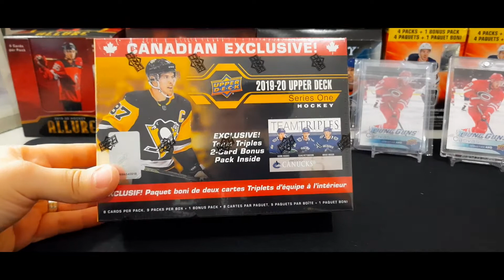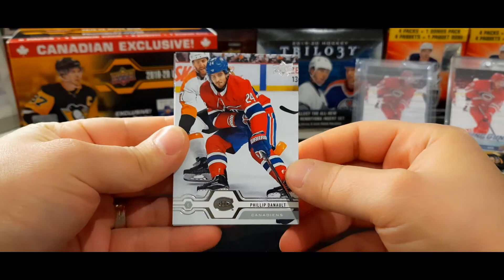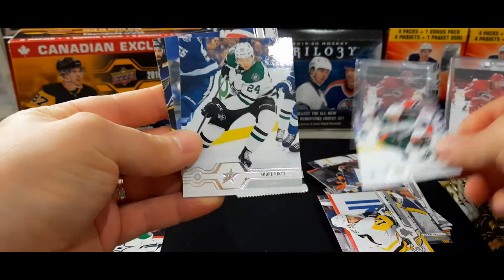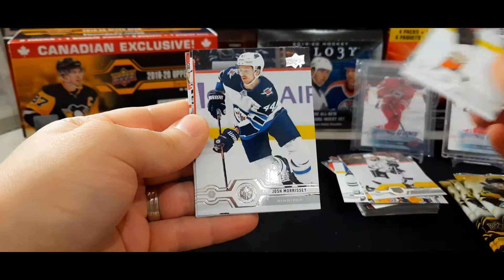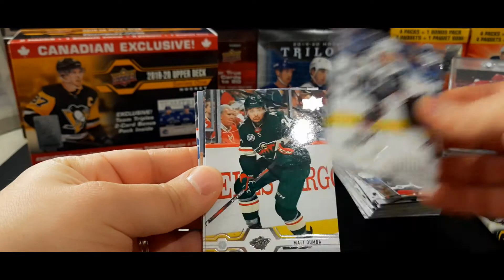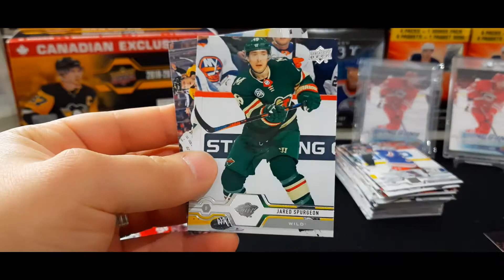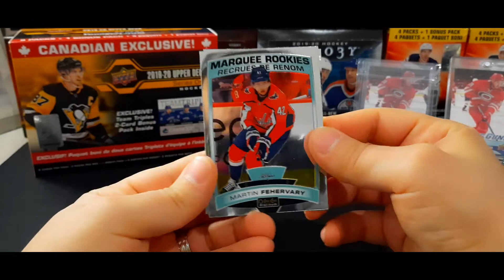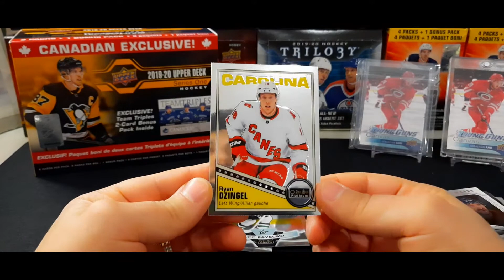2019-20 UD series 1 blaster canadien prise 2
Aujourd'hui je déballe un hobby blaster de Series 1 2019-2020 + une surprise à la fin de la vidéo!

Je suis en préparation d'un petit tirage éventuel, si je peux faire grandir mon nombre d'abonné!
Disons à 50 si je m'y rend!!! :)